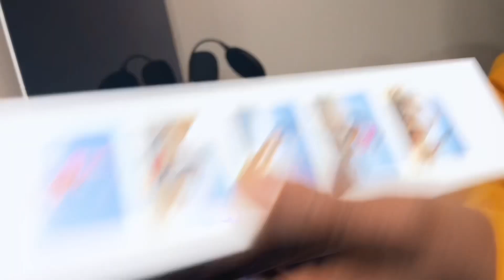The Ultimate Pocket Camera: Insta360 X3!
The insta 360 X3 camera is the ultimate pocket camera for everyday life. insta360 insta360x3 #360